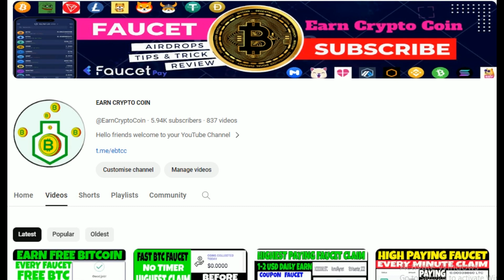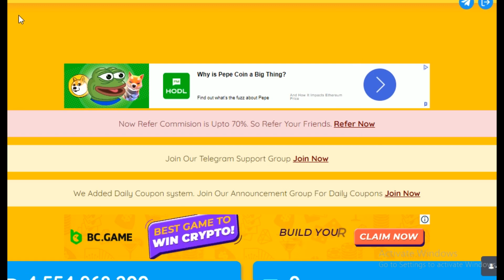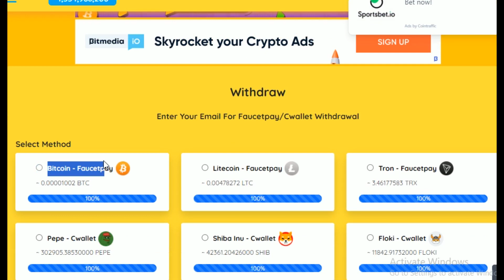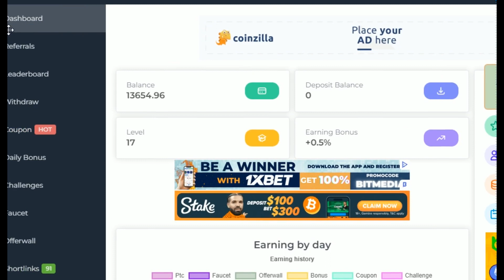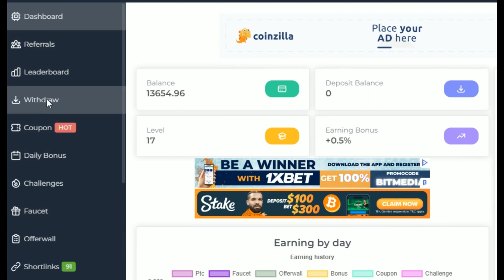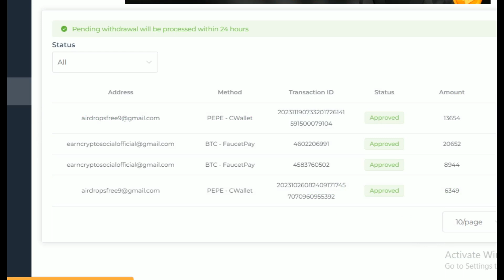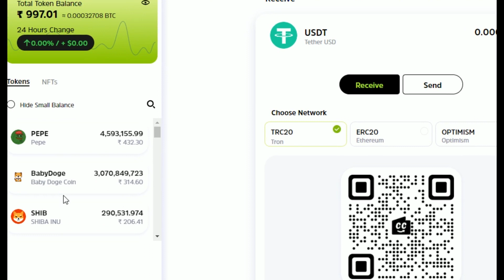400k Free Pepe Live Payment | Unlimited Claim | Instant Payout! | Don't Miss Out!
Dosto Friends
Only Free Claim And Pay Insants